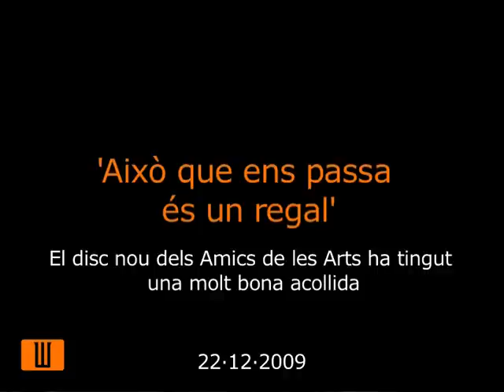Bed&Breakfast, el nou disc dels Amics de les Arts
El disc nou dels Amics de les Arts, Bed&Breakfast, ha tingut una molt bona acollida. En aquest vídeo parlem amb ells i també podeu veure fragments d'una de les seves actuacions.